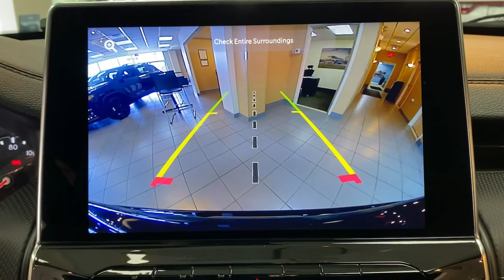2022 Jeep Compass Summit, Union County, Bridgewater, Somerset, Morris County NT199245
Diamond Black Crystal Pearlcoat New 2022 Jeep Compass Altitude available in 267 Broad Street, Summit, New Jersey at Salerno Duane CDJR. Servicing the Summit, Union County, Bridgewater, Somerset, Morris County area.

Compass Altitude
2022 Jeep Compass Altitude - Stock#: NT199245

New Price! Diamond Black Crystal Pearlcoat 2022 Jeep Compass Latitude 4WD 9-Speed 948TE Automatic 2.4L I4 4WD 115V Auxiliary Power Outlet 17 x 7 Painted Aluminum Wheels 2nd Row USB Type A/C Charge Only 3.73 Axle Ratio 4-Wheel Disc Brakes 6 Speakers ABS brakes Air Conditioning Air Conditioning ATC w/Dual Zone Control Alloy wheels All-Season Floor Mats Altitude Special Edition AM/FM radio: SiriusXM Anti-whiplash front head restraints Apple CarPlay/Android Auto Auto High-beam Headlights Auto-Dimming Rear-View Mirror Black Day Light Opening Moldings Black Headliner Black Roof Brake assist Bright Exhaust Tip Bumpers: body-color Compass Convenience Group Delay-off headlights Driver door bin Driver vanity mirror Dual front impact airbags Dual front side impact airbags Electronic Stability Control Emergency communication system: SiriusXM Guardian Foot Activated Open N Go Liftgate Four wheel independent suspension Front anti-roll bar Front Bucket Seats Front Center Armrest w/Storage Front fog lights Front License Plate Bracket Front reading lights Fully automatic headlights Gloss Black Badges Gloss Black Grille & Crosshairs Gloss Black Lower Rear Fascia Valance Heated door mirrors Heated Front Seats Heated Steering Wheel Humidity Sensor Illuminated entry Knee airbag Leather Shift Knob Leather Wrapped Steering Wheel Light Tungsten Interior Accent Stitching Low tire pressure warning Occupant sensing airbag Outside temperature display Overhead airbag Overhead console Panic alarm ParkView Rear Back-Up Camera Passenger door bin Passenger vanity mirror Piano Black Interior Accents Power Adjust 8-Way Driver Seat Power door mirrors Power Liftgate Power steering Power windows Premium Cloth/Vinyl Bucket Seats Quick Order Package 2GB Altitude Radio: Uconnect 5 w/10.1 Display Rear anti-roll bar Rear seat center armrest Rear window defroster Rear window wiper Remote keyless entry Remote Start System Reversible Carpet/Vinyl Cargo Mat Roof rack: rails only Security Alarm Speed control Split folding rear seat Spoiler Steering wheel mounted audio controls Tachometer Telescoping steering wheel Tilt steering wheel Traction control Trip computer Universal Garage Door Opener Variably intermittent wipers Vehicle Information Center Wheels: 18 x 7 Gloss Black Painted Aluminum Windshield Wiper De-Icer 4WD.22/30 City/Highway MPG Not all customers qualify for all incentives. See Dealer for details. Price includes: $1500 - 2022 National Retail Consumer Cash (Type 1/B) 22CN1. Exp. 05/01/2023 $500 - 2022 Jeep National Retail Bonus Cash 22CNA1. Exp. 05/01/2023Family owned and operated: Salerno Duane is a neighborhood store that has been in business for over 35 years. Hundreds of new and preowned vehicles in stock. Buying a car shouldnt feel like a chore. We know how to make it easy and fun. We thrive on our reputation; come in and find out why.
ENGINE: 2.4L I4 ZERO EVAP M-AIR W/ESS  (STD),CONVENIENCE GROUP  -inc: Remote Start System  Reversible Carpet/Vinyl Cargo Mat  Vehicle Information Center  Rear View Auto Dim Mirror  Heated Front Seats  Air Conditioning ATC w/Dual Zone Control  2nd Row USB Type A/C Charge Only  Foot Activated Open N Go Liftgate  Leather Wrapped Steering Wheel  Windshield Wiper De-Icer  115V Auxiliary Power Outlet  Universal Garage Door Opener  Humidity Sensor  Heated Steering Wheel  Power Adjust 8-Way Driver Seat  Power 2-Way Driver Lumbar Adjust  Power Liftgate  Security Alarm  All-Season Floor Mats,MONOTONE PAINT APPLICATION,POWER ADJUST 8-WAY DRIVER SEAT  -inc: Power 2-Way Driver Lumbar Adjust,QUICK ORDER PACKAGE 2GB ALTITUDE  -inc: Engine: 2.4L I4 Zero Evap M-Air w/ESS  Transmission: 9-Speed 948TE Automatic  Black Headliner  Piano Black Interior Accents  Black Roof  Bright Exhaust Tip  Gloss Black Badges  Gloss Black Grille & Crosshairs  Light Tungsten Interior Accent Stitching  Black Day Light Opening Moldings  Gloss Black Lower Rear Fascia Valance  Altitude Special Edition,TRANSMISSION: 9-SPEED 948TE AUTOMATIC  (STD),DIAMOND BLACK CRYSTAL PEARLCOAT,BLACK  PREMIUM CLOTH/VINYL BUCKET SEATS,FRONT LICENSE PLATE BRACKET,Four Wheel Drive,Power Steering,ABS,4-Wheel Disc Brakes,Brake Assist,Aluminum Wheels,Tires - Front Performance,Tires - Rear Performance,Heated Mirrors,